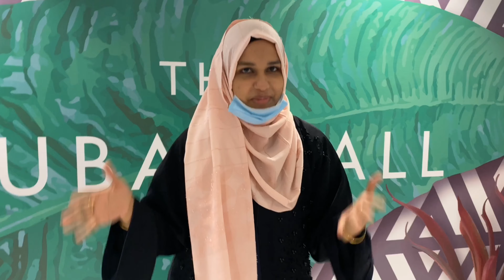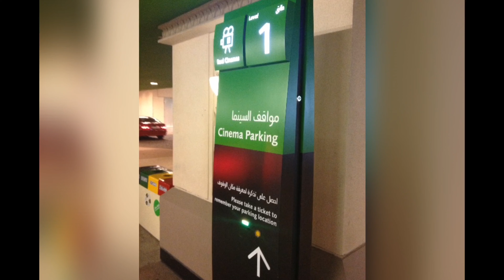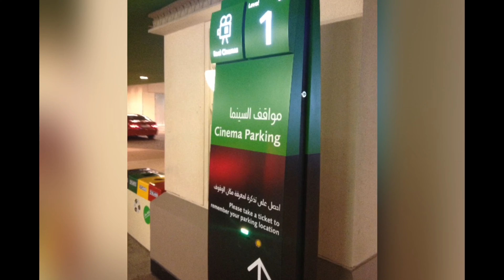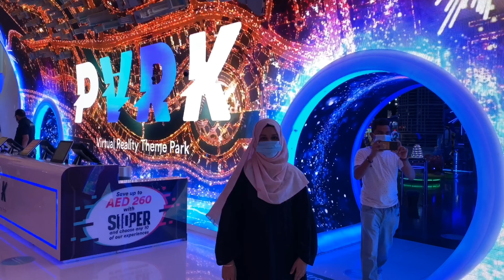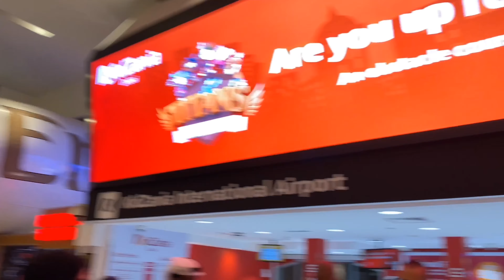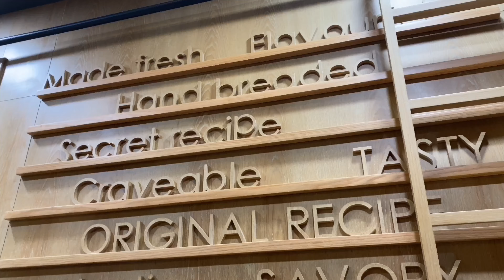The Dubai Mall, The World's Largest Mall | Dubai Aquarium |Dubai Fountain | BurjKhalifa | Waterfalls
Hey guys,

Today we are in Dubai Mall.The Dubai Mall is a shopping mall in Dubai. It is the second largest mall by total land area, and the one of the largest shopping mall in the world.Here in this mall you get to see everything in one destination.The top attractions of this mall includes

Human Waterfalls
Dubai Fountain
Burj Khalifa
Burj Khalifa Lake
Kidszania

Location of this Mall:

Financial Center Street, Along Sheikh Zayed Road, Next to Burj Khalifa
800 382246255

Metro link also available to this Mall.

Come, Join and visit with us.